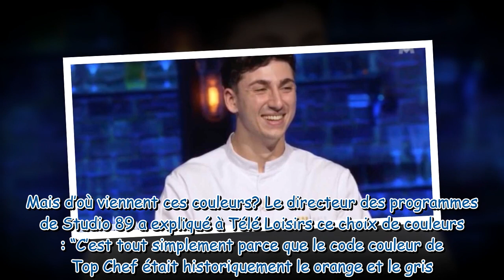Finale de Top Chef : pourquoi les couteaux de la finalesont-ils gris et orange ?